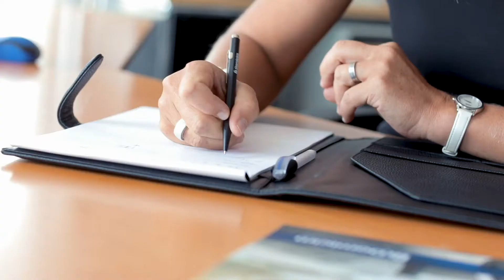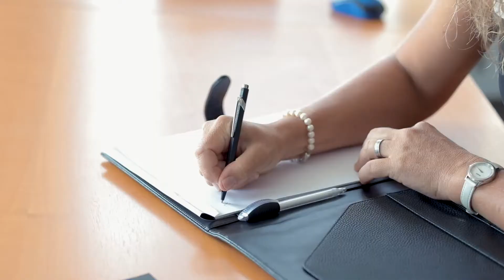Domicim - Souhaitez-vous mettre votre bien en location ?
Interview d'Anouk Pasquier, Directrice adjointe, Gérance

Spécialistes dans la location de maisons et d’appartements, nous sommes présents dans les cantons de Vaud, Neuchâtel, Jura, Valais, Fribourg et Berne grâce à nos 25 agences de proximité. Nos experts en location bénéficient d’une connaissance parfaite des spécificités de leur secteur.